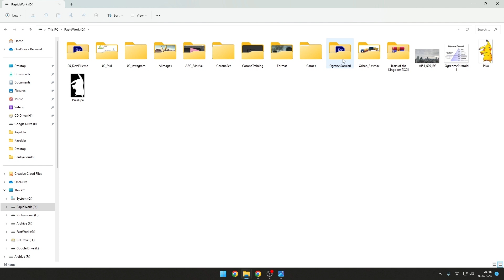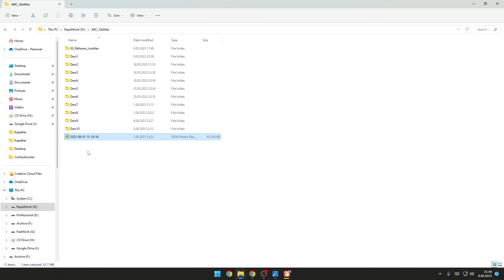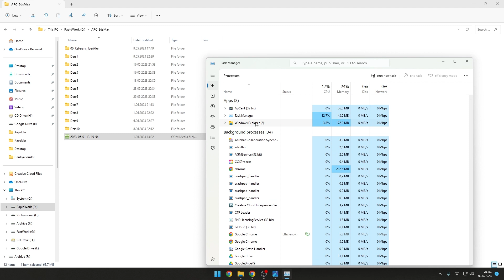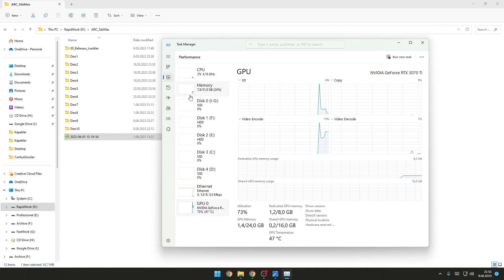Programlar neden çökerler? Program çöküyorsa neler yapabiliriz? - Öğrenci Sorusu 191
3ds Max ve V-Ray ile 3D Modelleme ve Render Eğitimi